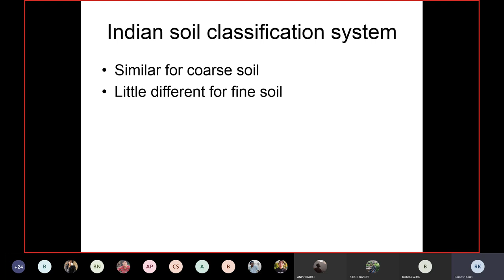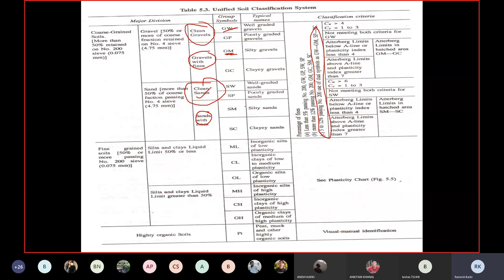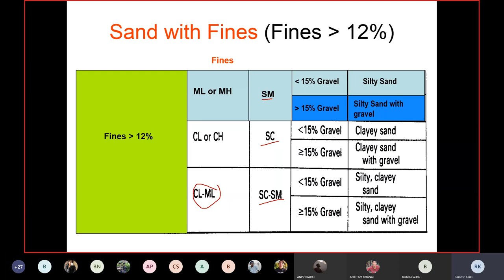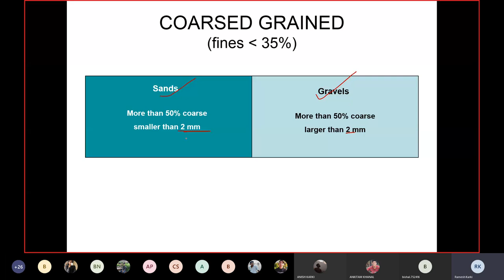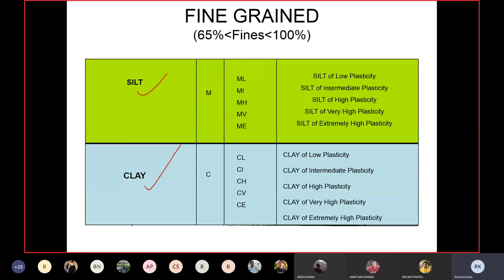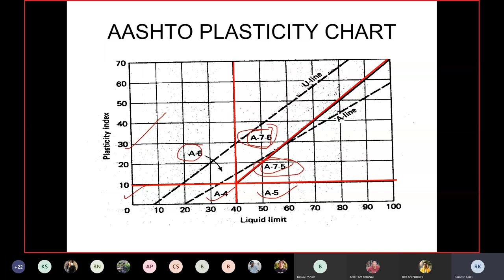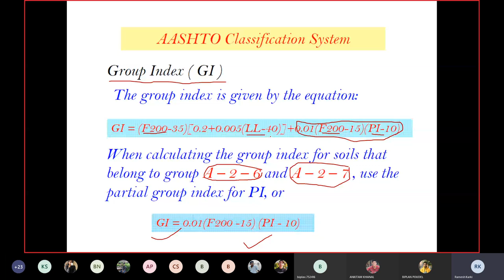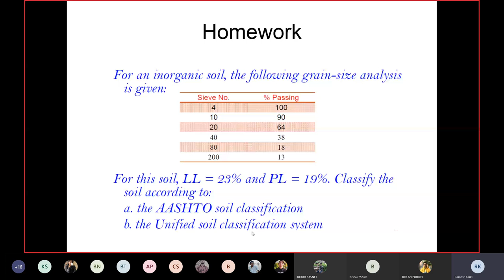Chapter 3: Soil Classification (Part III)